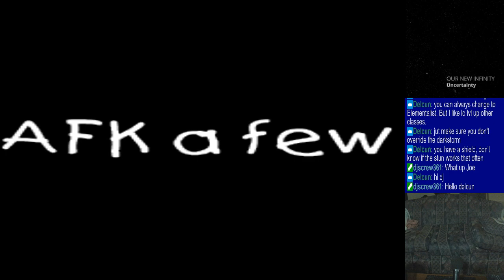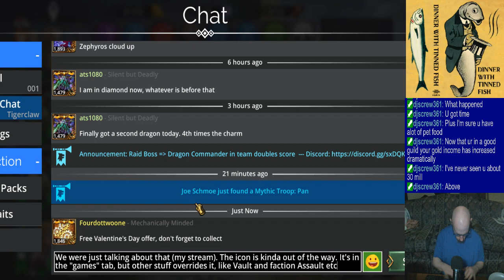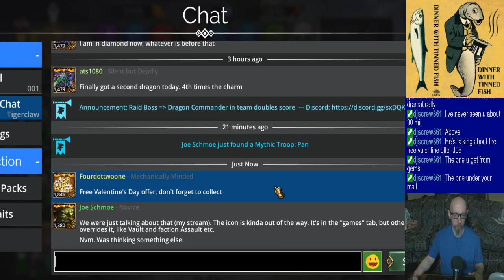Joe's Gems of War Stream, 2/14/2024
0:00 - Bad sleep and a PC crash
3:30 - PvP until reset
1:00:01 - Pet rescue, odds & ends, dailies, and the raid boss
2:12:30 - (old-school) PvP
2:18:20 - Big battle #1
2:38:07 - Big battle #2
2:49:59 - Big (and embarrassing lol) battle #3
3:14:40 - Big battle #4
4:09:27 - Final battle, winding down and closing